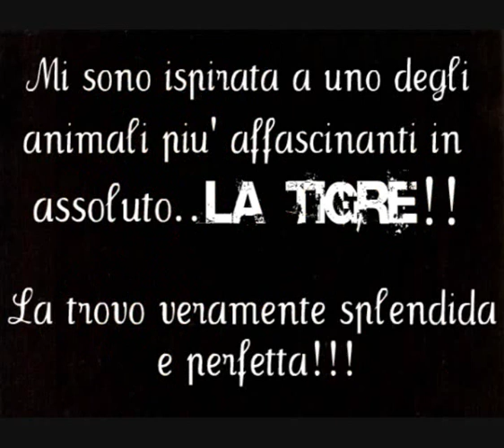Tiger make up - Face painting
Il mio make up ispirato alle tigri :) ...I love animals!